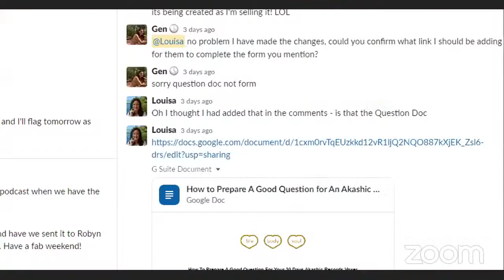#1 The Art of Up leveling Your Money Mindset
Louisa Havers is an internationally renowned Success Adviser and Creator of The Helix Method®, & Master Akashic Records Channel. She enables multi six and seven figure entrepreneurs to "lift the ceiling" in both their lives and businesses. Louisa enables clients across the globe to activate quantum leaps to success in their own journey of self actualisation and fulfilment.

We have more gifts for you… Have you tried these yet?